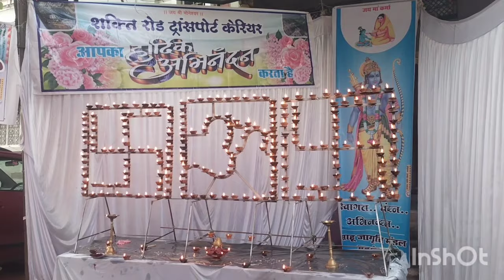रामलाल के प्राण प्रतिष्ठा के अवसर पर बनखेड़ी नगर में निकली भव्य विशाल शुभ यात्रा पार्ट-3